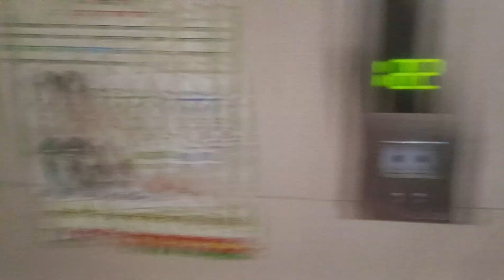Abbu gaye gaon and falak k saath ki bhot sari masti 🤣🛣️🤟vlog